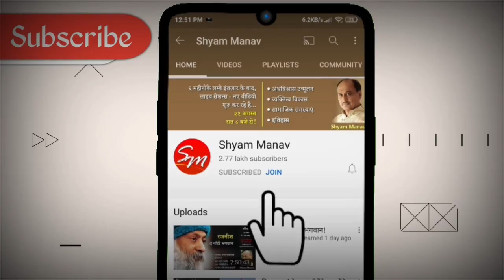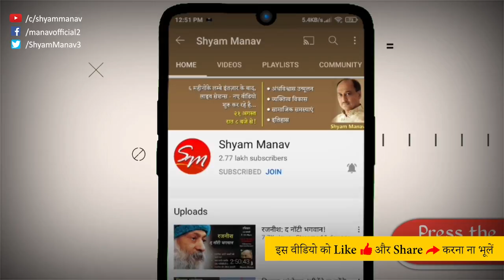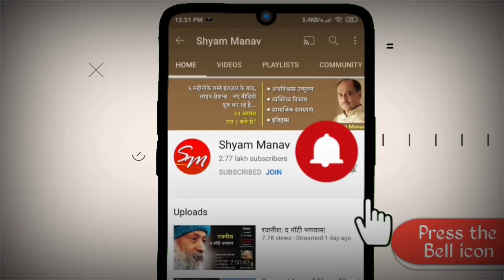श्याम मानव जी का किसी को सम्मोहित या बाबाओं का भंडाफोड़ करने का वीडियो है?